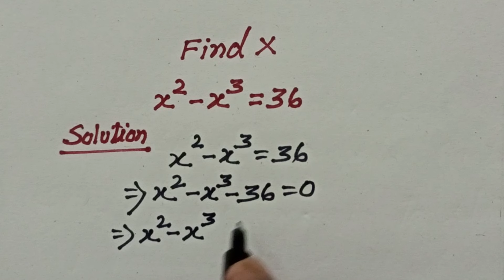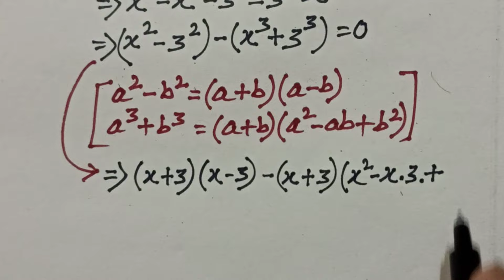A Nice Olympiad Math Simplification/How to find the value of X???